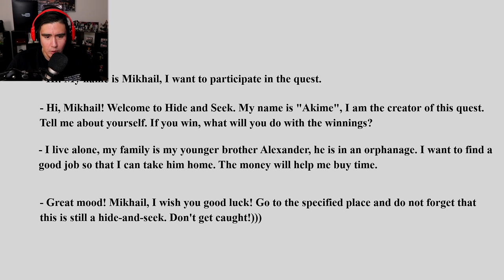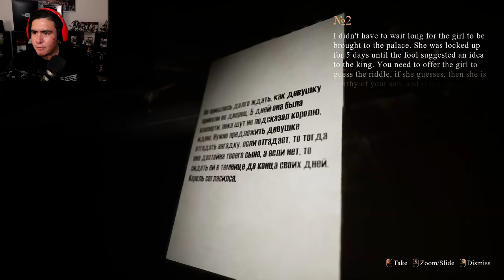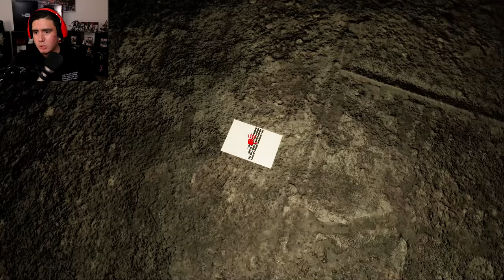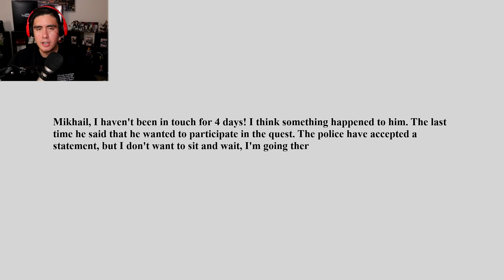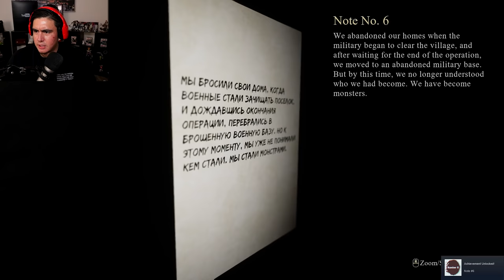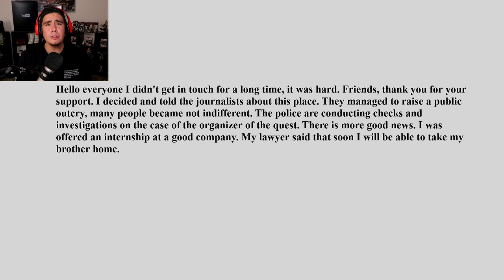THE JUMPSCARES IN THIS GAME WERE SO INTENSE I HAD TO RETHINK MY LIFE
I promise one of these jumpscares in this game will get you, you have been warned